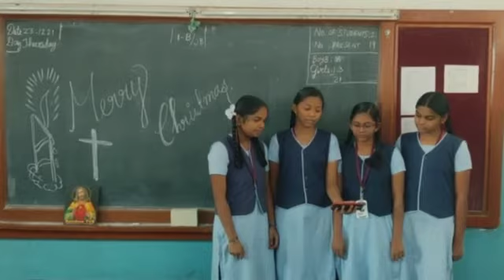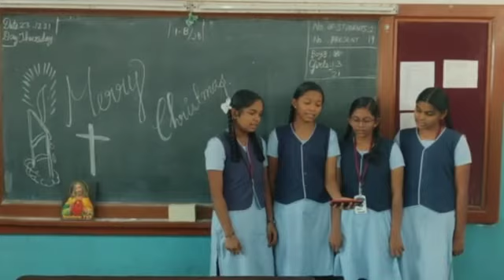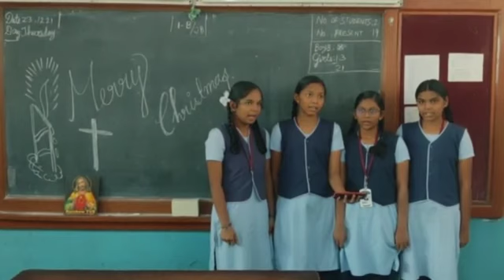Jesus song in CHARUKESI RAG..WRITTEN By RAJAGOPAL,GURUDAS..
Video from N.M.RAJAGOPAL